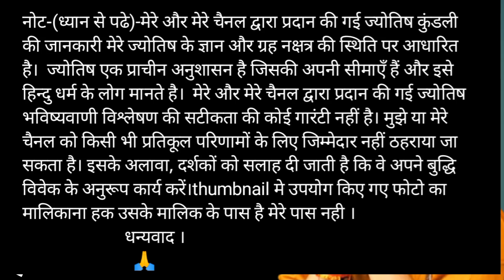Sapne Mein Khud Ko Rote Hue Dekhna, सपने में खुद को रोते हुए देखना, yourself crying in a dream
sapne mein rona,
sapne mein khud ko rote dekhna,
sapne mein khud ko rote hue dekhna,
sapne mein khud ko rote hue dekhna kya matlab hai,
sapne mein khud ko rote hue dekhna matlab,
sapne mein khud ko rote hue dekhna iska matlab kya hai,
sapne mein khud ko rote hue dekhna kaisa mana jata hai
sapne mein khud ko rote hue dekhna achha hai ya bura,
sapne mein khud ko rote hue dekhna aur,
sapne me rote dekhna,
sapne me khud ko rote hue dekhna,
sapne me khud ko rote hue dekhna kya hota hai,
sapne me khud ko rote hue dekhna ka matlab,
sapne me khud ko bahut rote hue dekhna,
sapne me khud ko rote hue dekhna kaisa hota hai,
सपने में रोते देखना ,
सपने में खुद को रोते हुए देखना,
सपने में खुद को रोते हुए देखना कैसा होता है,
सपने में खुद को रोते हुए देखना शुभ है या अशुभ,